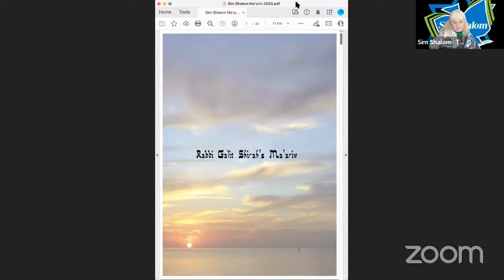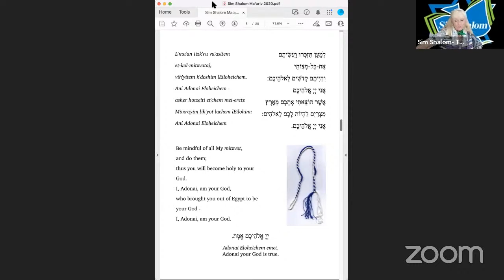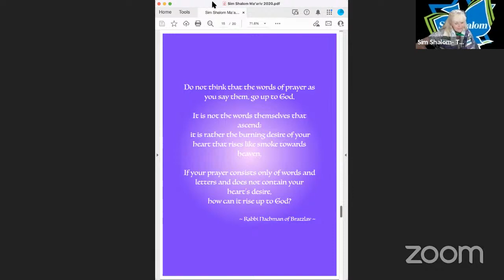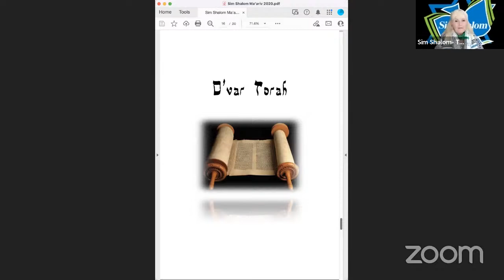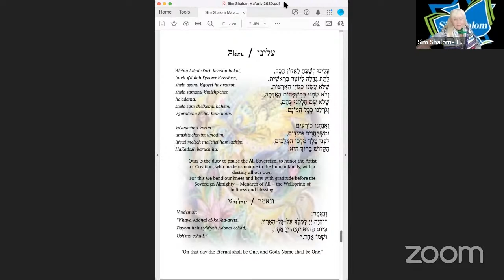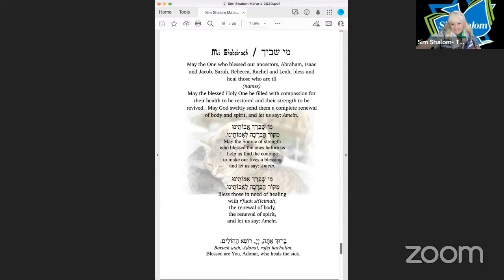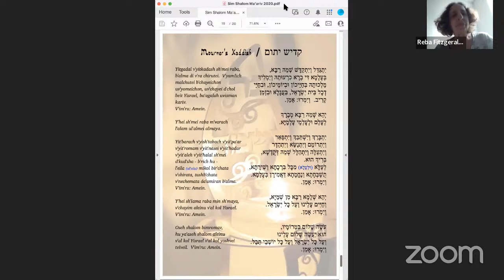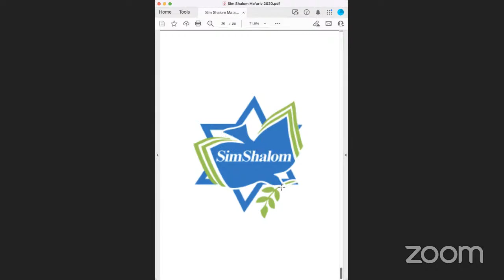Sim Shalom Zoomregation Weeknight Maariv Service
JSLI is the world's only fully online Rabbinical and Cantorial School. For those with strong backgrounds in the Jewish Community, we offer a practical and intensive approach to training for the modern Rabbinate and Cantorate.